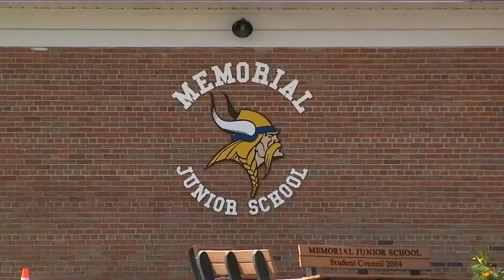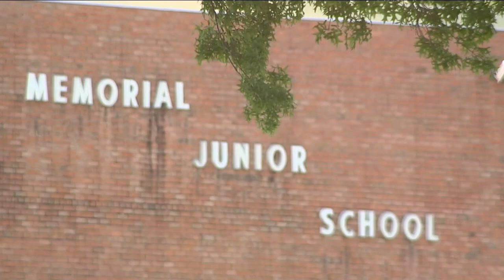NJ school board policy could out LGBTQ+ students: AG lawsuit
The New Jersey Attorney General has filed a lawsuit against a policy enacted by the Hanover Township Board of Education.